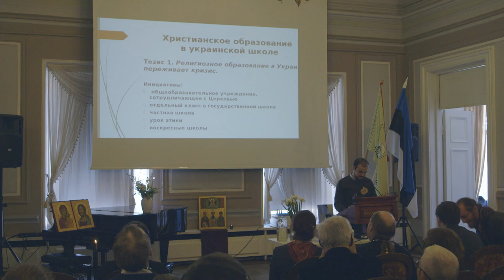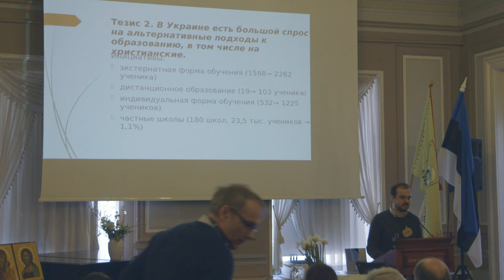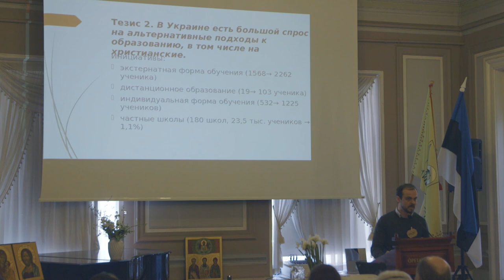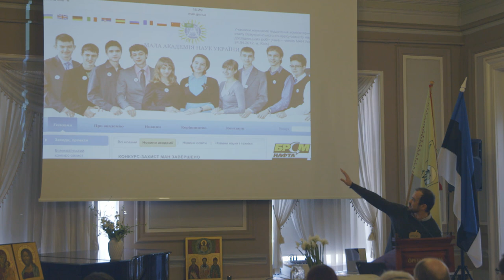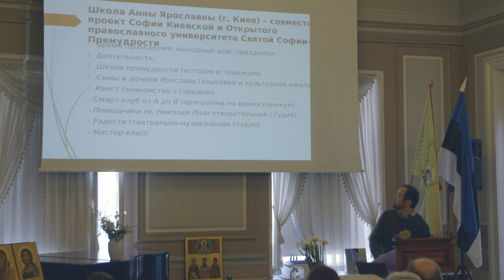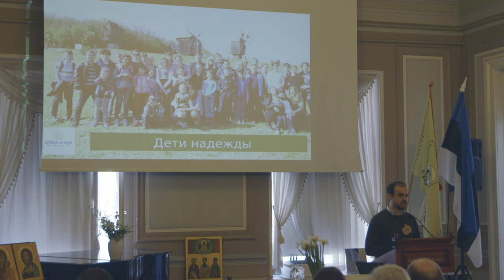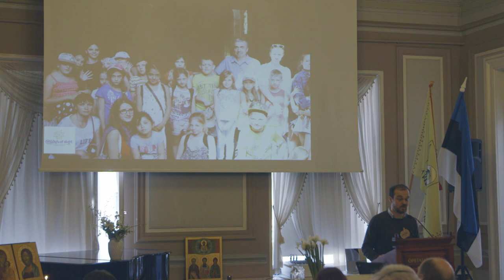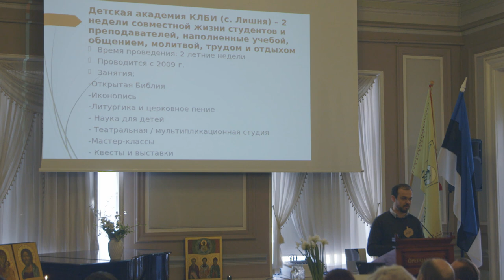"Христианское образование на Украине: направления и развитие", Алексей Сигов